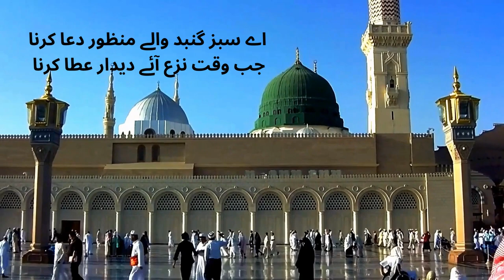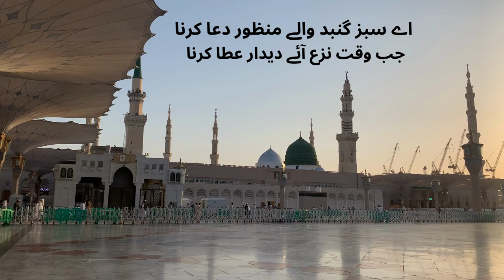Heart Touching Naat-Ay sabze Gumbad Walay Manzoor dua karna - Lyrical Video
Heart Touching Naat - Owais Raza Qadri - Aye Sabz Gumbad Wale - Lyrical Video